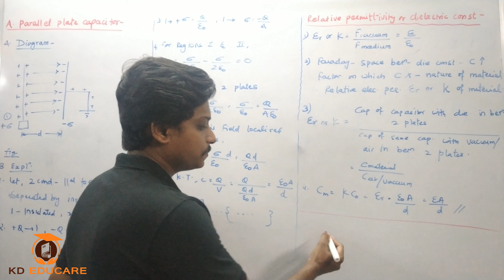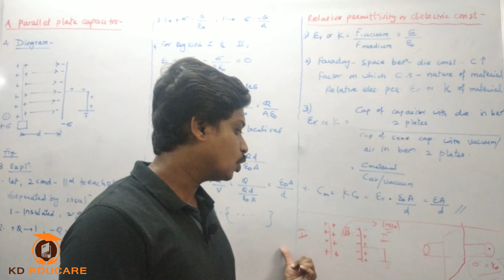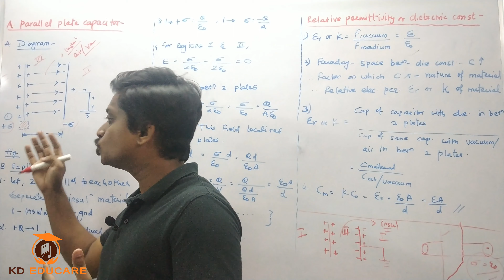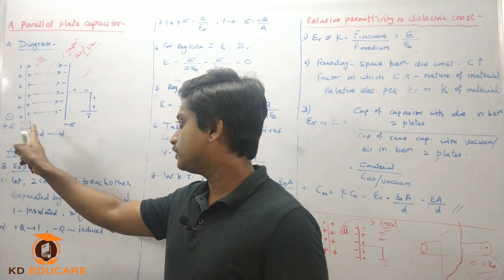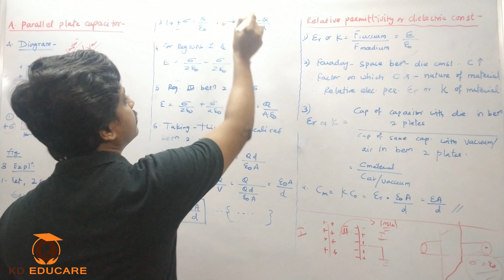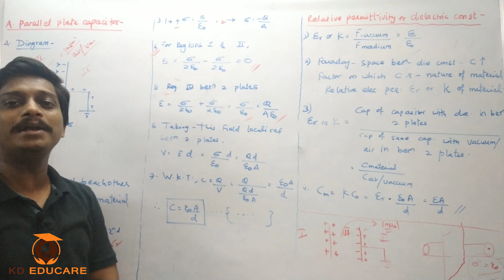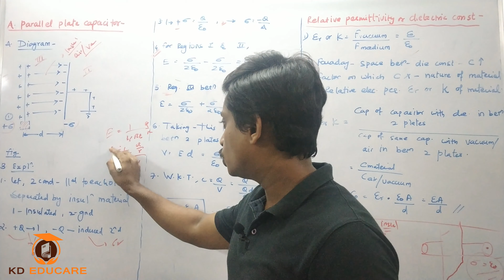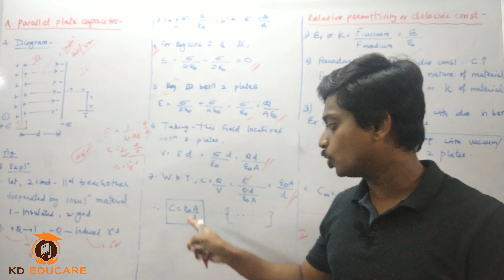Parallel plate Capacitor